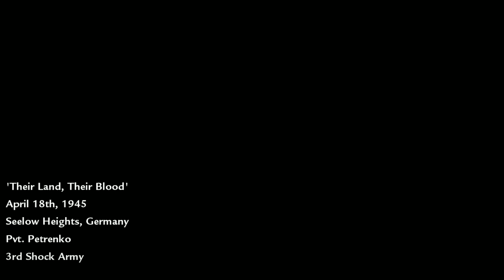Call of Duty: World at War (PC) - VETERAN Campaign Part 4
Warning: FUCK